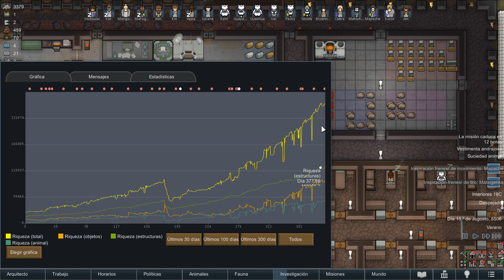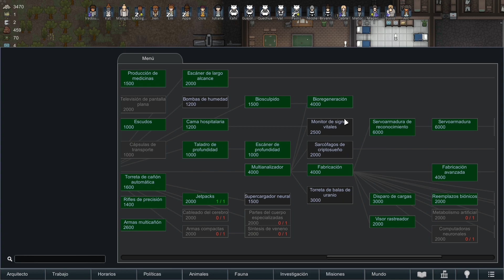RimWorld DLC: IDEOLOGY | Gameplay Español - ep 71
Comenzamos hoy nueva serie de nuestro queridísimo Rimworld con el nuevo DLC "Ideology" que está recien salido del horno. Cuidao que anda calentito!!

Incluye una cantidad de contenido enorme que da a las partidas una capacidad de personalización increíble. Trataremos de montar nuestra propia secta-religión de gente amante de los árboles y los animalicos. Austeros, sufridores por naturaleza y despreciando cualquier otra religión que no sea la nuestra propia...

¿Qué podría salir mal? ¿Y bien? ¿Qué es bien y qué es mal?
NO LO SE. Pero lo vamos a descubrir. Espero que junt@s ;)

RIMWORLD IDEOLOGY RIMWORLDIDEOLOGYComenzamos hoy nueva serie de nuestro queridísimo Rimworld con el nuevo DLC "Ideology" que está recien salido del horno. Cuidao que anda calentito!!